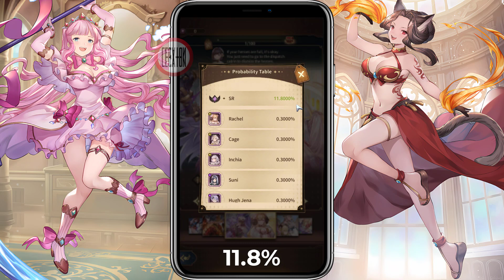Grandblue SAGA (SEA) - Primeros minutos - Gameplay RPG, Idle, Acción - Android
Título original: 空境契約 .

Sé parte de una aventura de fantasía junto a personajes completamente animados con L2D.

⚠️Probado en LDPlayer 9 de 64 bits.

►Información adicional◄
Editor: Scroll Apps.
Peso total: 1.1 GB (APK 310 MB).
Idiomas: inglés, chino simplificado y chino tradicional.

♦♦ Compatible con Android (5.1+) de 32 y 64 bits.